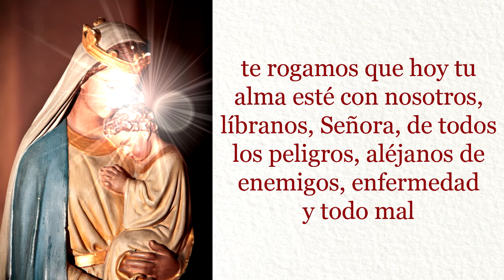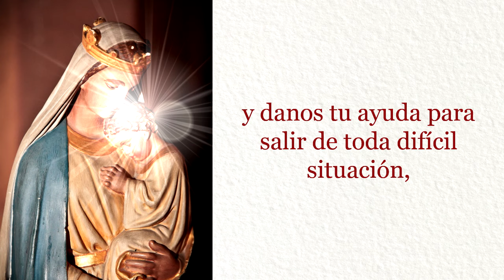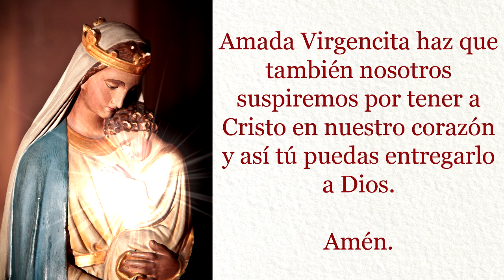Oración para la Virgen de la Candelaria 02 de Febrero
Oh, María, nuestra esperanza
nuestro amparo y nuestro auxilio,
nuestro refugio, claridad y camino
nuestra madre atenta
que nos guardas y guías,

te suplicamos una vez más
seas nuestro consuelo,
nuestra bendita mediadora con el Señor
y nos ayudes a conseguir solución en nuestros problemas.

Oh Virgen Santísima de la Candelaria
más que todas las criaturas bienaventuradas
te rogamos que hoy tu alma esté con nosotros,
líbranos, Señora, de todos los peligros,
aléjanos de enemigos, enfermedad y todo mal
y danos tu ayuda para salir de esta difícil situación
que hoy nos embarga el ánimo
y nos hace padecer,te suplicamos que nos alcances de tu Hijo amado,

remedio para salir con bien de nuestras dificultades:

(hacer ahora con mucha esperanza la petición)

Oh, Virgen de la Candelaria,
te damos gracias, Madre y Señora nuestra;
conscientes de nuestras debilidades acudimos a ti, somos tus hijos y nos ponemos en tus manos,
haz que con tu poderosa intercesión
sea concedido lo que solicitamos,y no nos dejes sin tu amparo y maternal cuidado
para que nos eduques y logres hacer de nosotros
verdaderos hijos de Dios.

Amada Virgencita haz que también nosotros suspiremos
por tener a Cristo en nuestro corazón
y así tú puedas entregarlo a Dios.

Así sea.